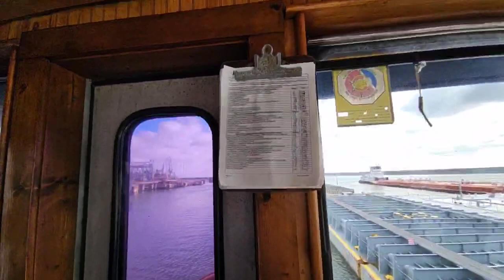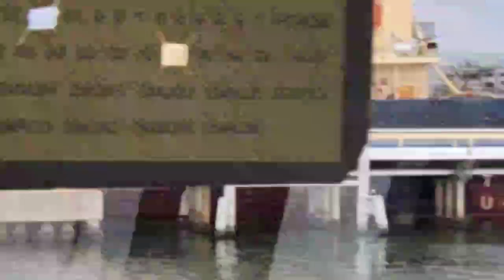WE HAVE SUNSHINE - IRL TOWBOAT FLEET WORK SOUTH EAST TEXAS 1-27-24